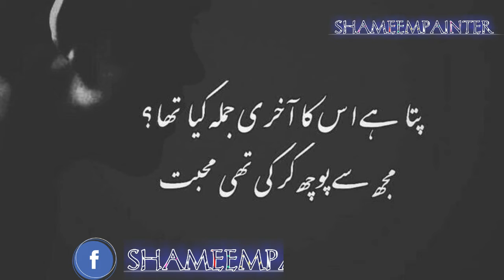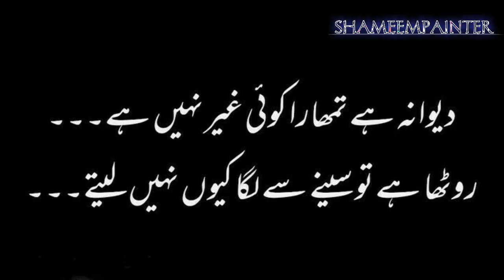TANHA TANHA SA HU PART4 SHAMEEMPAINTER Please subscribe my channel like &shayr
TANHA TANHA SA HU PART4
Royal paint effect

Room decorating contacts ke liye comment box me likhe ham aap se jald hi sampark karege only shimla saharanpur karnal panipat sonipat Chandigarh ke liye

Shameempainter

Tanha tanha sa hu part 1